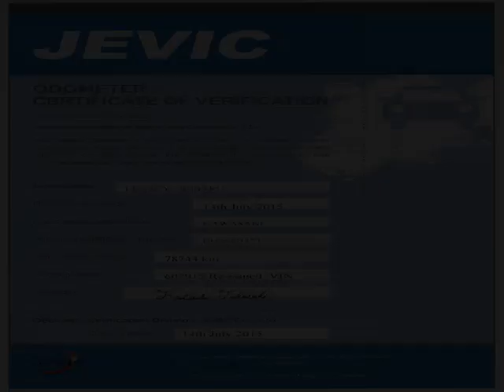Vancouver Velocity Cars - BC - 2000 Subaru Legacy GT TWIN-TURBO 4WD 78K's 1 YR WRNT NO ACCDNT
Vancouver Velocity Cars - BC - 2000 Subaru Legacy GT TWIN-TURBO 4WD 78K's 1 YR WRNT NO ACCDNT 715